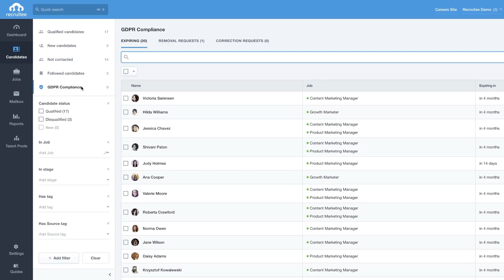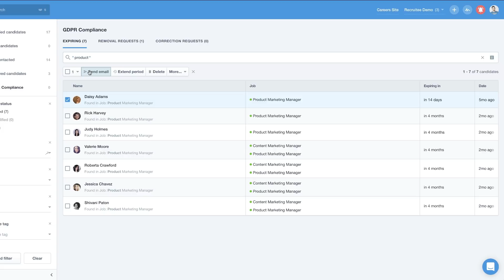GDPR Features in Recruitee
This video will introduce Recruitee's approach to GDPR and how you can manage your GDPR compliance with our Recruitment Software.

Need to grow your team fast and efficiently? Use Recruitee to streamline your hiring process, promote your employer brand, and increase your successful hires.